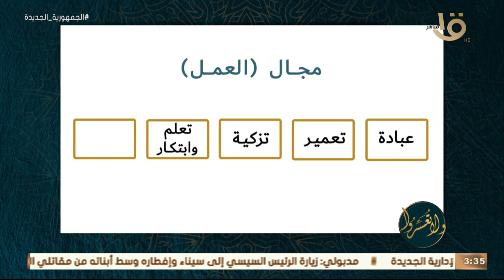د. عمرو الورداني: تعلم كل يوم شيء جديد عملا بـ آية "وَعَلَامَاتٍ ۚ وَبِالنَّجْمِ هُمْ يَهْتَدُونَ"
ولا تعسروا | د. عمرو الورداني: يجب أن نتعلم كل يوم شيء جديد عملا بـ آية "وَعَلَامَاتٍ ۚ وَبِالنَّجْمِ هُمْ يَهْتَدُونَ"